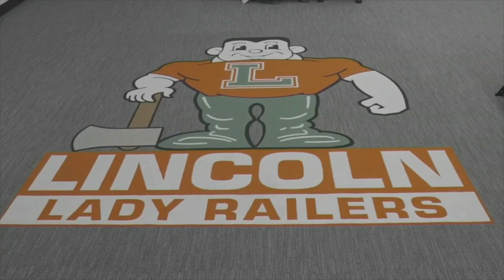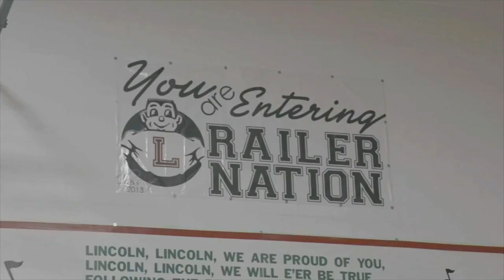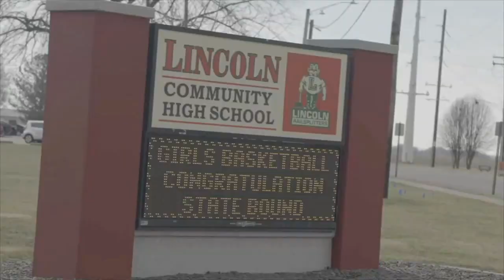Lincoln's Kloe Froebe announces her commitment to Colorado State: Full Interview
While the school year is slowly coming to an end and high school sports seasons are beginning to wrap up, athletes are continuing to plan for their future, and one Lincoln student solidified her future plans for basketball.

Over the weekend, Kloe Froebe of Lincoln High School announced her commitment to continuing her basketball career at Colorado State. In March Kloe was voted to the class 3A First Team by the Illinois Basketball Coaches Association among numerous other awards. Her basketball career began at a young age and she has had a basketball in her hands for as long as she could remember.